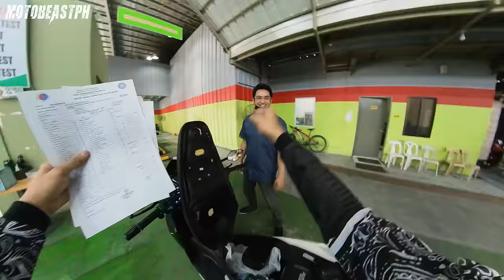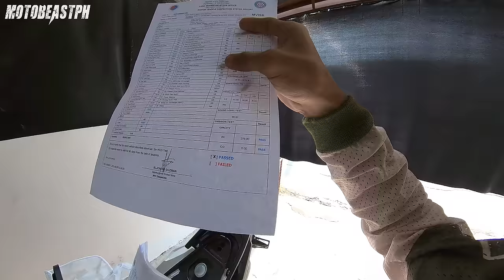Honda Click 125i l JVT V3 Power Pipe (LTO Registration)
Honda Click 125i JVT V3 Power Pipe (LTO Registration). Enjoy watching!

Intro: (0:00)
PMVIC Inspection Process: (2:29)
Reinspection #2 Failed HC Level: (8:08)
Reinspection #3 Final Result: (9:44)
LTO Registration Advance Renewal: (13:54)
LTO Registration Final Result: (19:26)